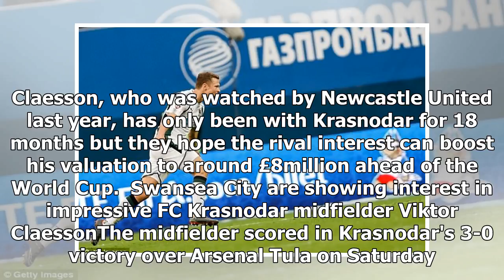Swansea show interest in £8m FC Krasnodar midfielder Viktor Claesson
Swansea City are showing interest in FC Krasnodar midfielder Viktor Claesson The Sweden internationa...